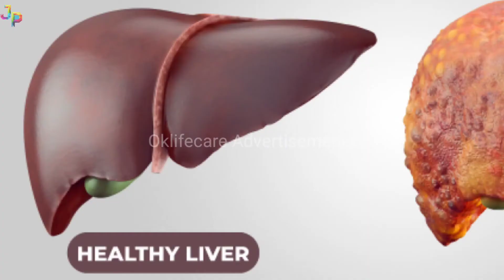LIVER SUPPORT # OK LIFE CARE